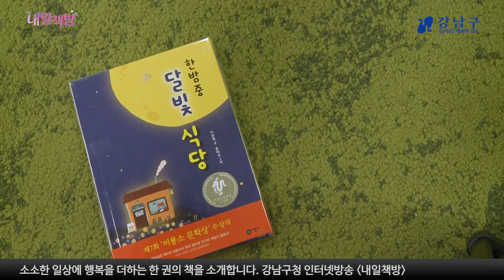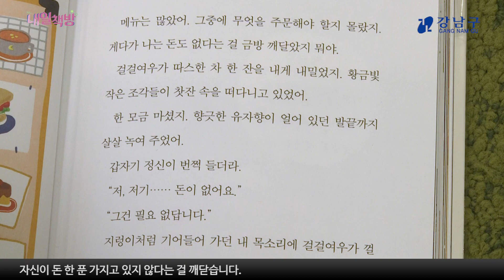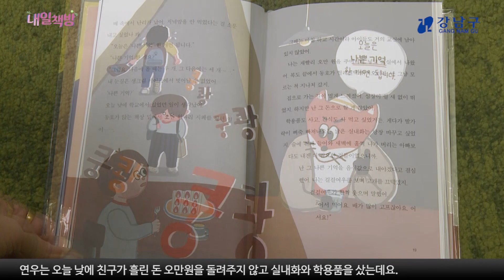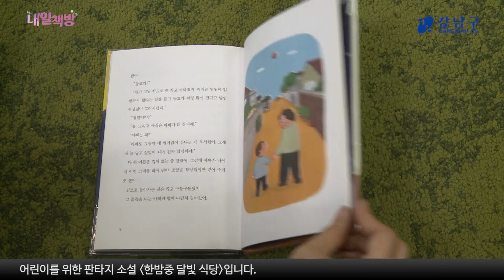내일책방_한밤중 달빛 식당 (어린이를 위한 도서)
오늘은! 신비롭고 독특한 설정으로
아이들의 마음을 사로잡은 책,

'한밤중 달빛 식당'입니다.